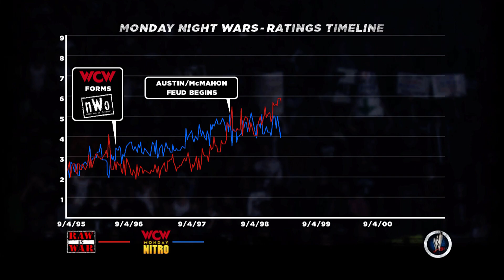HHH VS KANE STEEL CAGE - WWE 13 Attitude Era Mode Ep. 41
Leave a like for that garbage objective